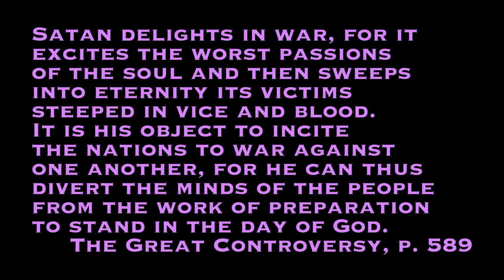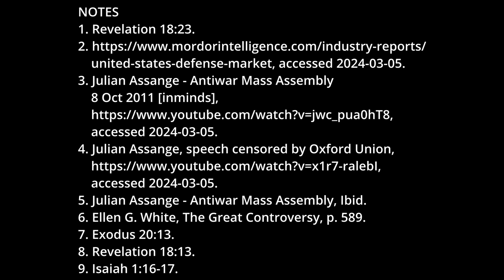Julian Assange, Christianity & Murder Abroad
The United States feeds its industrial-military complex with more money than the combined amount spent by China, Russia, Britain, and several other nations combined. Years ago, Julian Assange pointed to the culpability of the media in manufacturing pro-war opinion. Many Christians blindly accept the stories told them in support for overseas military adventures killing busloads of people. Is that the correct approach to war? Another Horizon Watch presentation by Larry Kirkpatrick.

Notes:
Revelation 18:23.
Julian Assange - Antiwar Mass Assembly 8 Oct 2011 [inminds], accessed 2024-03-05.
Julian Assange, speech censored by Oxford Union, accessed 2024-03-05.
Julian Assange - Antiwar Mass Assembly, Ibid.
Ellen G. White, The Great Controversy, p. 589.
Exodus 20:13.
Revelation 18:13.
Isaiah 1:16-17.